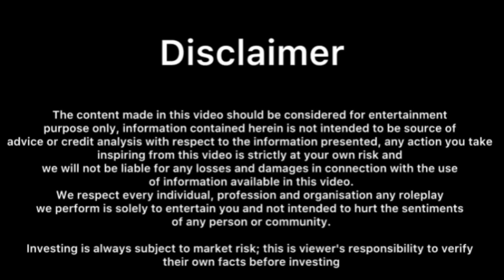Finally Rottweiler dog Rescue hogya 😍 || Golu or nitesh Bhag gaye 😡